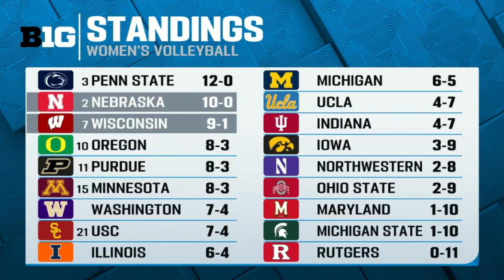Nebraska vs Wisconsin | Women Volleyball Nov 1,2024